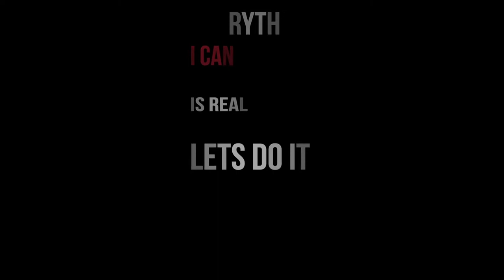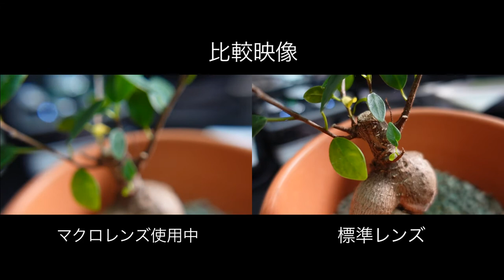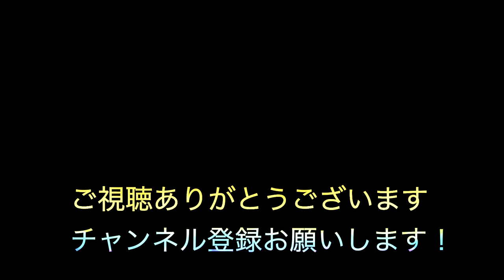【カメラ】神VlogカメラSonyZv 1用のワイコンレンズWL−1とLグリップ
【カメラ】神VlogカメラSonyZv 1用のワイコンレンズとLグリップ

【この動画で紹介した商品リンク】
※ULANZI WL-1広角マクロアタッチメントレンズ 2-in-110X レンズカメラsony ZV1に適用

※XBERSTAR Sony ZV1に適用 L型ハンドル L型プレート ケージ ハンドグリップ 1/4インチネジ穴 コールドシューマウント 電池交換が便利 アクセサリー

📷【使用カメラAmazonページ】（Sony ZV-1)